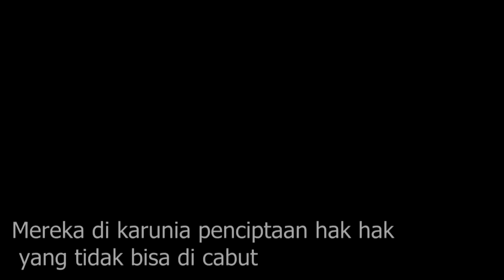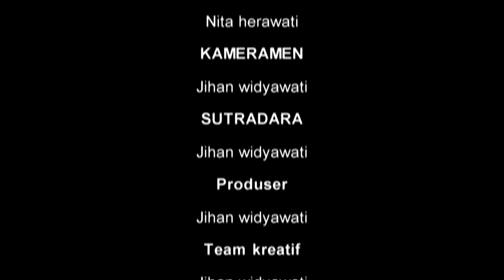Referensi Ujikom Multimedia #4 Iklan Layanan Masyarakat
Referensi Ujikom Multimedia Iklan layanan masyarakat untuk teman yang butuh referensi silahkan, walaupun banyak kekurangan setidaknya bisa memberikan gambaran